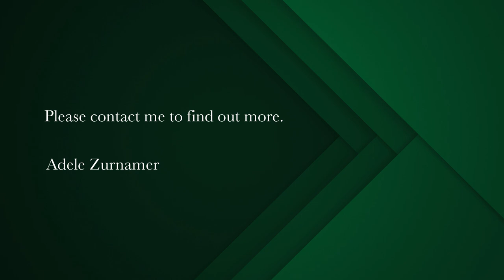3 bedroom house for sale in Jacobsbaai | Pam Golding Properties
Family home in Jacobsbaai
Character filled farm style spacious home in the heart of Jacobsbaai. Built on a large plot with lots of possibilities.
This home offers:
1. 3 large bedrooms - 2 en-suite plus family bathroom all situated downstairs .
2. large open plan kitchen with fireplace and Dover stove.
3. Spacious scullery with gas geyser
4. Large open plan loft area that could be for home office or extra bedrooms.
5. Double garage with extra work room space and undercover access to the house.
6. Enclosed under cover front porch.
7. Lovely vegetable garden.
8. Security gates and fully walled.
This property has an unique character and would be ideal as a holiday or permanent home. Perfect if you love space and entertaining all within walking distance to the beach.